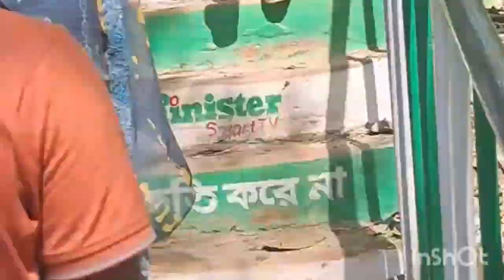অনেক দিন পর তুমাদের সাথে /মাসের শুরুতেই মাস কাবারি বাজার করে নিলাম